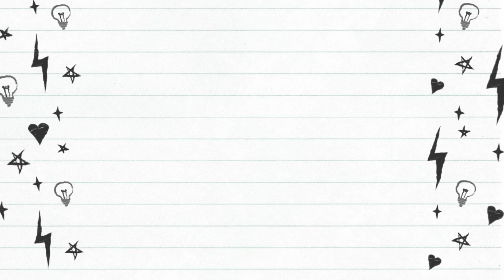Lemonade Hyper Realistic Painting for Beginners - Paintastic Arts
Hello Everyone
Since a lot of you'll requested me to make another tutorial on Hyper Realistic Painting, Heres one Slightly Easy Painting for you to start with !!
Presenting Lemonade Hyper Realistic Painting for Beginners

Materials Used:
1. Black Canvas
Alternatively you can make it on a white canvas and colour it Black an hour before you start painting
2. 0 ' Round Brush
3.Acrylic Colours: White , Black, Light Green, Olive Green, Yellow
4. White Pen
5.Water

Follow above steps and create your wonderful piece.
For any Queries Drop me a message in comments section below.
Send me your paintings and get Featured and promoted on my Instagram Page

Notice: No part of this video may be reproduced or distributed without written permission from me. This tutorial and painting presented are not available for commercial purposes and may not be duplicated to be used for classes or commercial sale without written permission from me.

Artist: Prajakta Bhosle